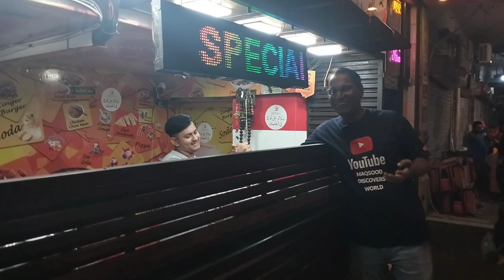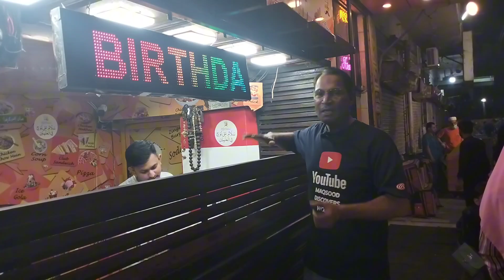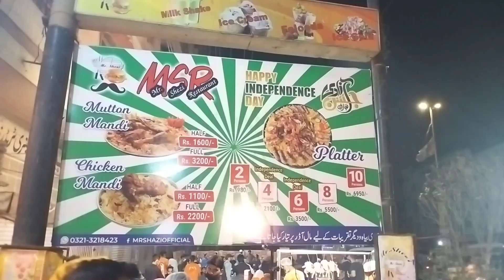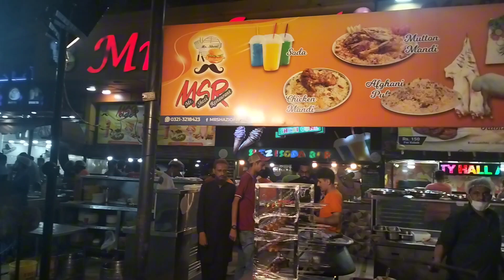Pakistan ka Sb sy Sasta Platter | Best BBQ Platter Mr.Shezi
ASSALAMUALAIKUM
Here we are back again with another interesting vlog for you guys in this vlog I'm at Mr.Shezi Restaurant  here they introduced The cheapest and best BBQ PLATTER in just rupees 980 . Mr Shezi is located at Garden Nashtar Road . Let's talk about the taste of the platter .. the taste of the platter was very juicy, tender, full of taste and incredibly mouth watering . I really recommend you guys to go there and try it out otherwise you will regret it.